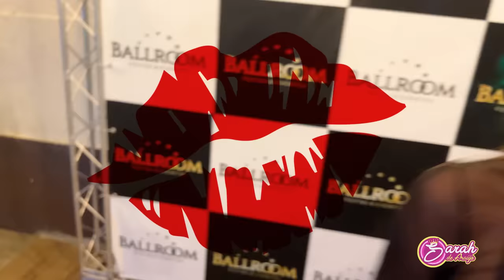SARAH foi para FESTA DE ANIVERSÁRIO DA LORRAYNE OLIVEIRA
Sarah foi para a festa Lorrayne Oliveira. Veja o look e como foi divertido a festa. Esse vídeo é para toda a família.